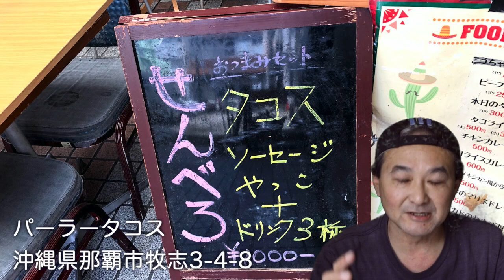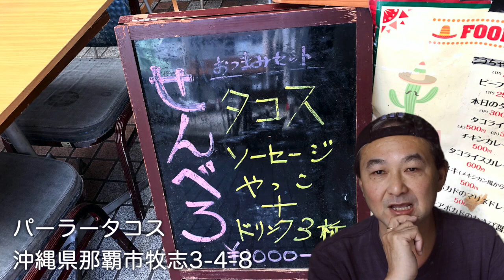沖縄那覇周辺、穴場スポット５選を教えちゃいます。コロナ収束後、ぜひ、体験してね！